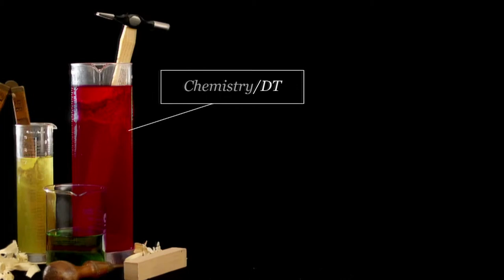What Are Your Sides? | Royal Grammar School High Wycombe